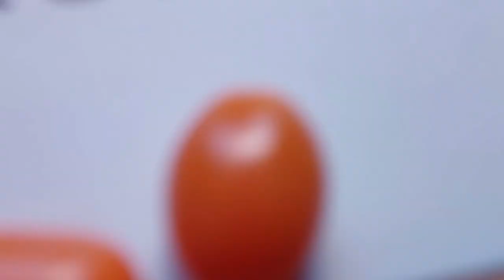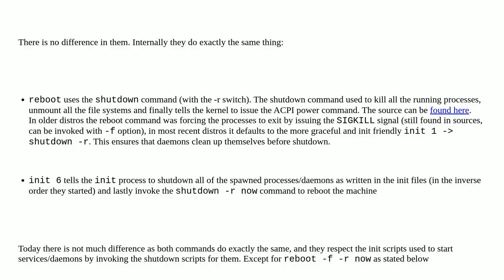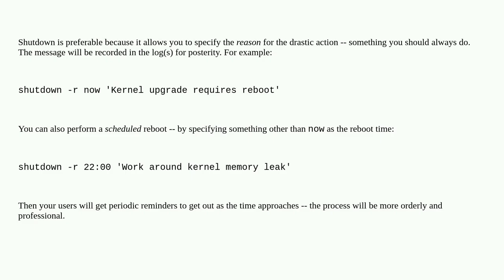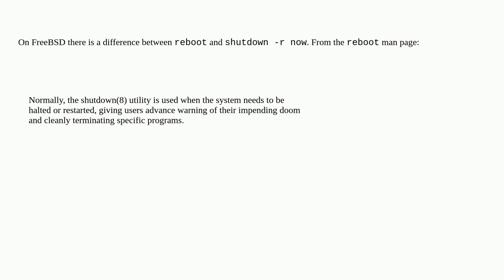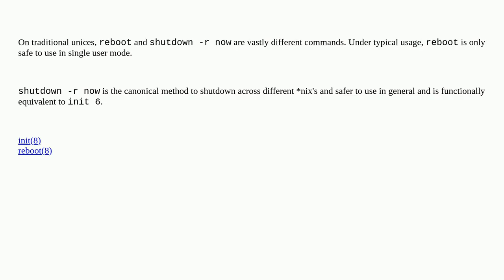Unix: What is the difference between reboot , init 6 and shutdown -r now?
What is the difference between reboot , init 6 and shutdown -r now?

A special thanks goes out to the community

  shutdown init reboot linux